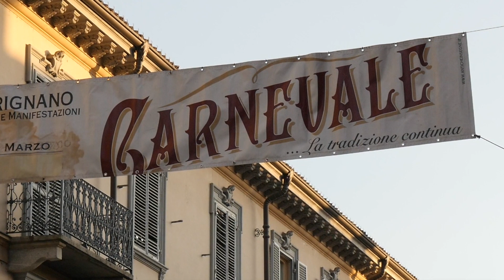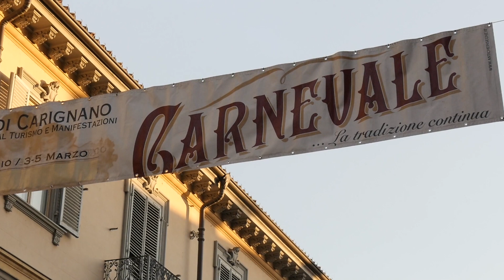Carnevale di Carignano 2019